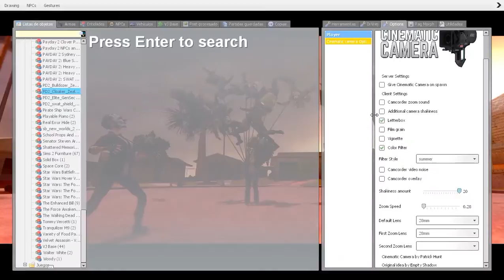GMOD Speedart: Creando miniatura subrealista de PAYDAY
Ahora podeis mirar a cámara rápida cómo hice la miniatura para el vídeo anterior donde vemos a Clover sujetando a unos policías como si fueran globos y Sydney y Wolf alucinando mucho.